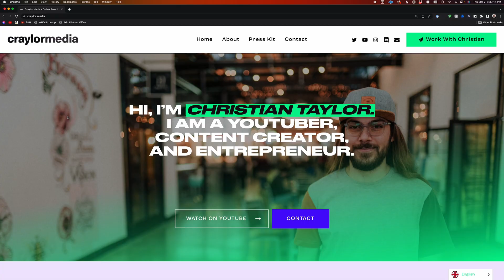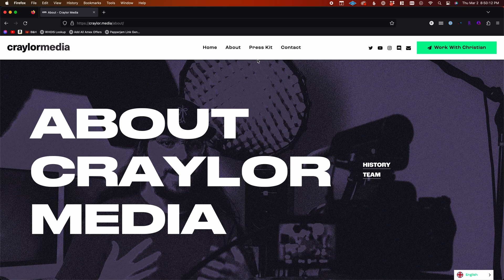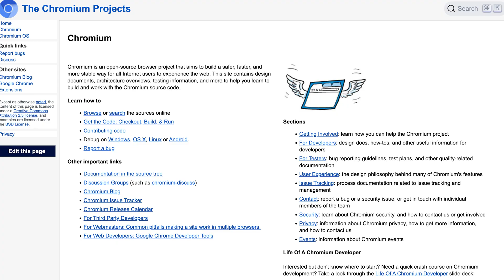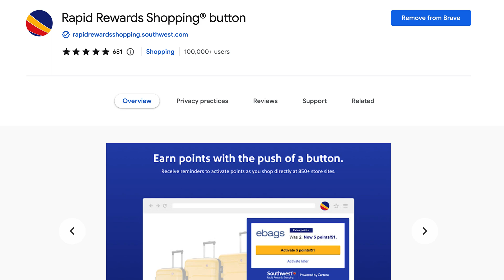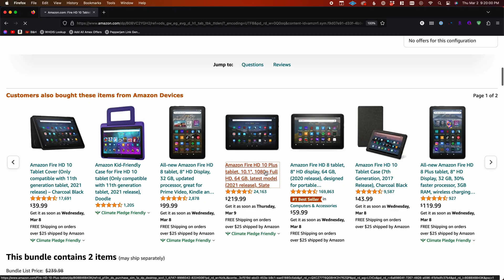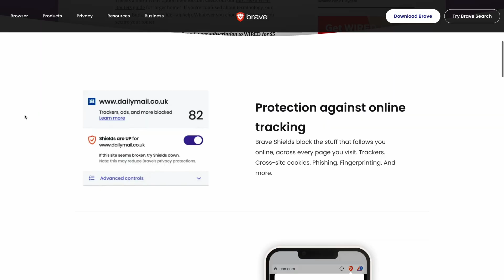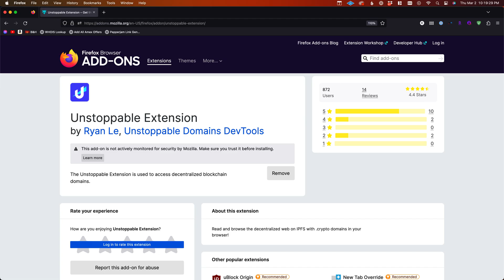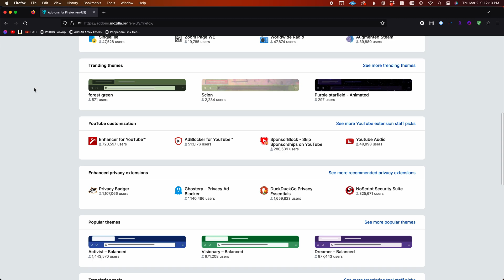Firefox vs. Brave: I’m DELETING Brave?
Firefox and Brave are popular privacy-centered web browsers. But with many similarities, they are actually quite different. How does Firefox compare to Brave, and which one is right for you?

0:00 - Why Firefox or Brave over Chrome?
1:14 - First Impressions
2:08 - Browser Extensions
4:00 - Speed & Functionality
5:09 - Privacy
6:47 - Extra Features
8:14 - My Thoughts on Firefox vs. Brave
9:00 - Which Browser is Right for You?

Correction:
2:49 - Firefox does not use a "proprietary" browser engine. Firefox uses Mozilla's "Gecko" web engine which is free and open source for all browsers to utilize.